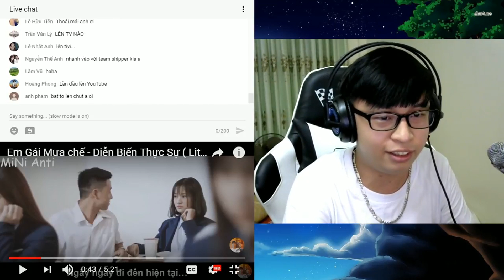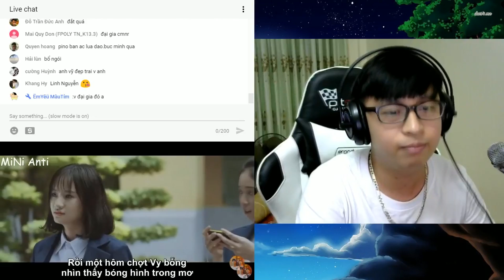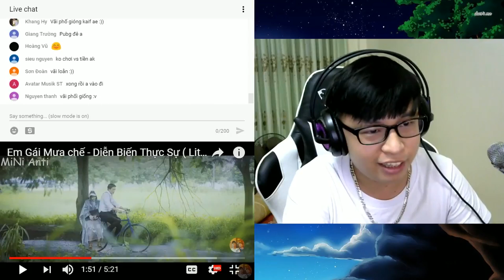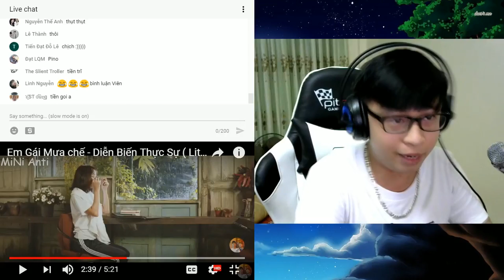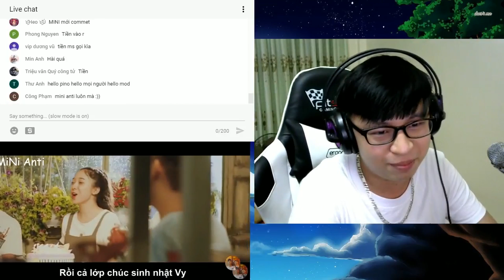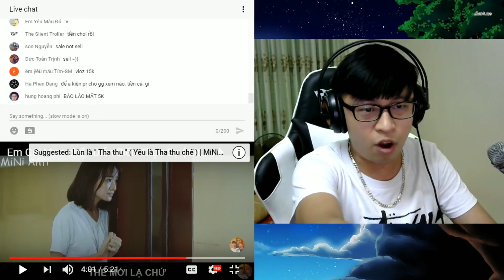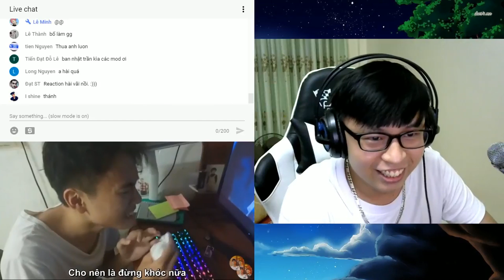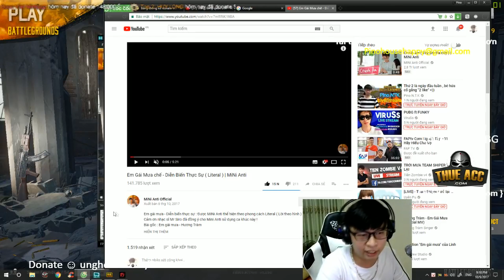Pino "Reaction" Em Gái Mưa - MiNi Anti ✔ QUÁ HAY !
▬▬▬▬▬▬▬▬▬▬▬▬ஜ۩۞۩ஜ▬▬▬▬▬▬▬▬▬▬▬▬▬

▬▬▬▬▬▬▬▬▬▬▬▬ஜ۩۞۩ஜ▬▬▬▬▬▬▬▬▬▬▬▬▬